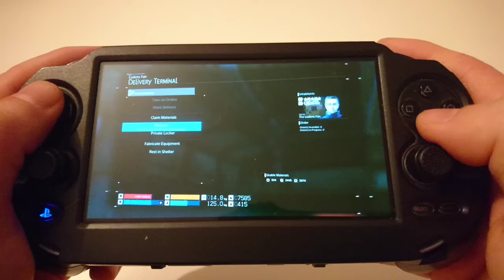Death Stranding PS Vita Remote Play Gameplay.